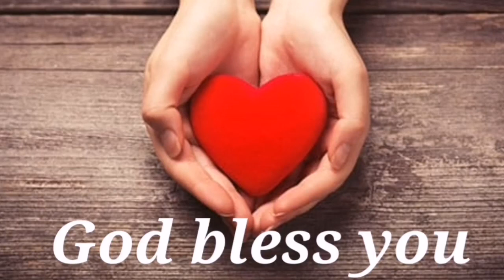Channel Update 2020 || APPRECIATION || JOIN BUTTON ACTIVATED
Hello everyone! I hope you are all doing great to the glory of God. I decided to upload this video just to inform you of a new update on my Channel. The Join button for membership has been activated and I will appreciate it if you become part of the membership of this Channel. I appreciate everyone who has been on this journey with me. The Lord our God is too Faithful to fail and more than Able to lead us on.
God bless you as we keep the Heavenly light shining. Chase after the things of the Spirit and the material things will come looking for you. I love you 😇♥️.